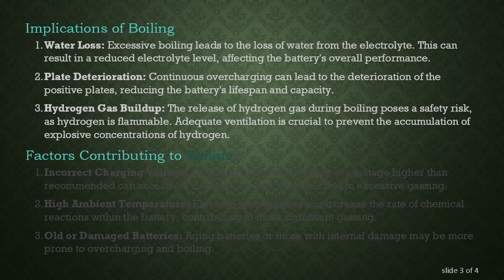The Phenomenon of Lead Acid Battery Boiling During Charging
Summary: Explore the implications and considerations surrounding lead acid battery boiling during the charging process. Understand the potential risks and factors contributing to this phenomenon.

Lead acid batteries are widely used in various applications due to their cost-effectiveness and reliability. However, when a lead acid battery begins to boil during the charging process, it raises concerns about the health and safety of the battery. In this guide, we will delve into the phenomenon of lead acid battery boiling, its potential consequences, and the factors contributing to this occurrence.

Understanding Lead Acid Batteries

Lead acid batteries are a type of rechargeable battery that relies on a chemical reaction between lead dioxide (positive plate), sponge lead (negative plate), and sulfuric acid (electrolyte). The charging process involves converting lead sulfate back into lead dioxide and sponge lead, accompanied by the release of hydrogen and oxygen gases. Ideally, this process occurs without any issues.

Boiling during Charging

Boiling of the electrolyte, indicated by the release of bubbles, is a sign that the battery is undergoing an overcharge. While a slight increase in temperature and gassing is normal during charging, excessive boiling can have adverse effects on the battery.

Implications of Boiling

Water Loss: Excessive boiling leads to the loss of water from the electrolyte. This can result in a reduced electrolyte level, affecting the battery's overall performance.

Plate Deterioration: Continuous overcharging can lead to the deterioration of the positive plates, reducing the battery's lifespan and capacity.

Hydrogen Gas Buildup: The release of hydrogen gas during boiling poses a safety risk, as hydrogen is flammable. Adequate ventilation is crucial to prevent the accumulation of explosive concentrations of hydrogen.

Factors Contributing to Boiling

Incorrect Charging Voltage: Charging a lead acid battery at a voltage higher than recommended can accelerate the chemical reactions, leading to excessive gassing.

High Ambient Temperature: Elevated temperatures can increase the rate of chemical reactions within the battery, contributing to more significant gassing.

Old or Damaged Batteries: Aging batteries or those with internal damage may be more prone to overcharging and boiling.

Monitoring and Prevention

Regular monitoring of the charging process, ensuring correct charging voltages, and maintaining an appropriate ambient temperature are essential preventive measures. Additionally, replacing old or damaged batteries promptly can help avoid issues related to excessive boiling.

In conclusion, while lead acid battery boiling during charging is not ideal, it serves as an indicator of potential problems within the battery. Timely intervention and proper maintenance practices can mitigate the risks associated with this phenomenon, ensuring the longevity and safety of lead acid batteries.